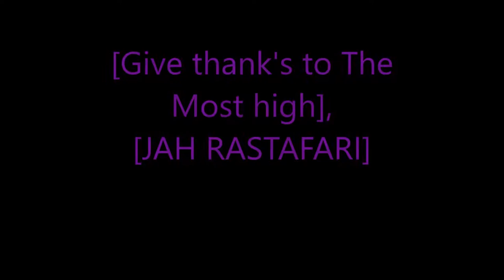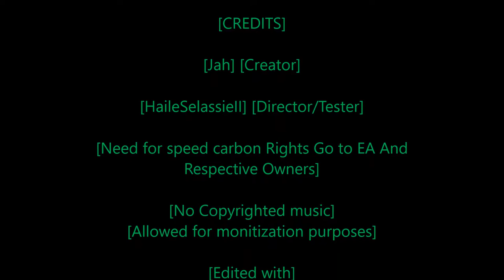Rastafari Exposed Need for Speed Carbon Story Mode Ep 64 Finshed